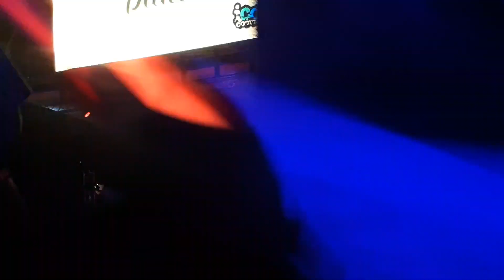Song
Some popular song performed